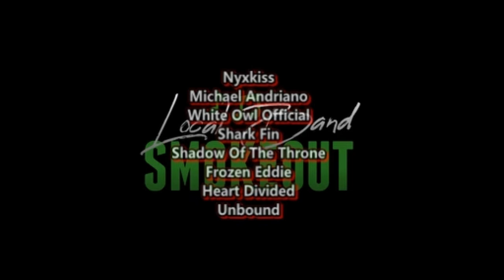THIS SONG IS A JAM RIGHT HERE ! Archers - BlackMarketMonkeyMagic ( Reaction / Review )